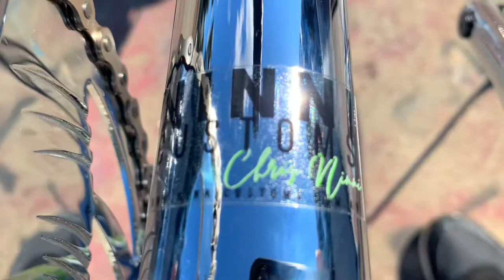1996 Midschool Mongoose Rogue BMX Bike Full Rebuild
Just completed a full rebuild including a nut and bolt re chrome of this 1996 Mongoose Rogue.
Absolutely stunning in every way.
If you like this, keep watching this channel, i'll be releasing plenty more video's of my past, current and future builds right here :)